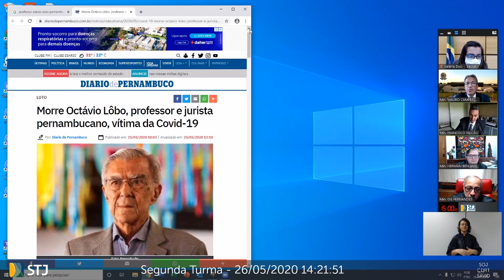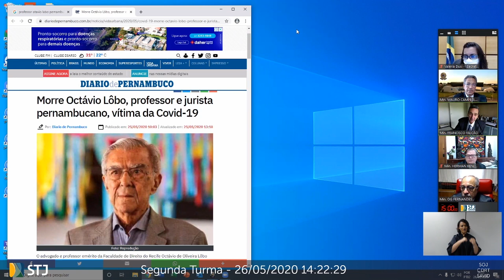Segunda Turma - STJ - 26/05/2020